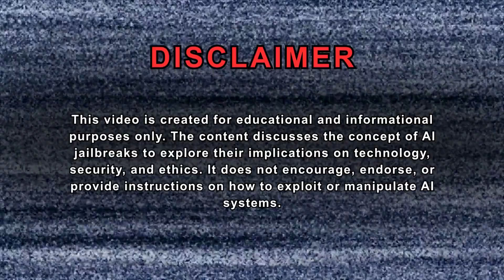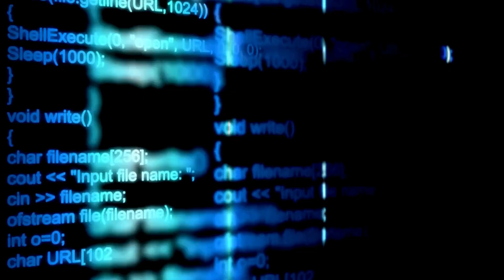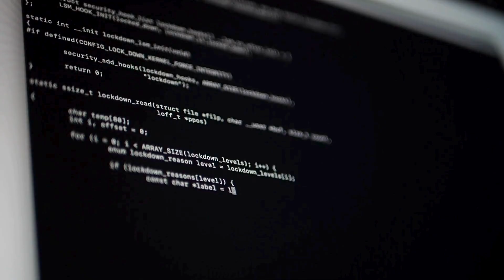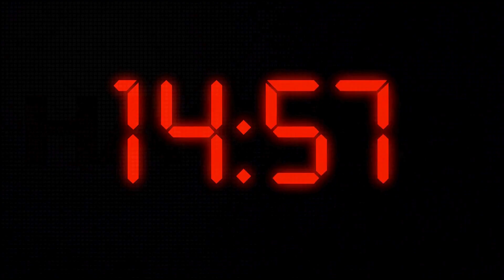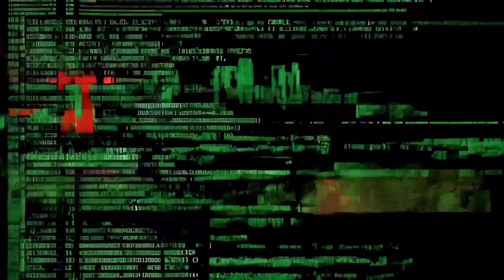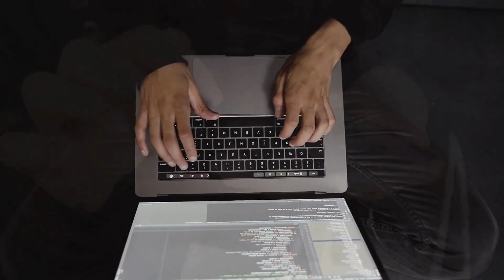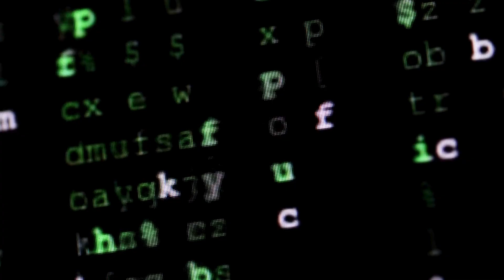AI Jailbreaking Explained: The Dark Side of Artificial Intelligence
In this video, we break down AI Jailbreaking: the tricks, exploits, and prompt injections used to override safeguards in systems like ChatGPT and other large language models. What happens when people push artificial intelligence beyond its limits?

You’ll learn:

* What AI jailbreaks are and how they work

* The history and rise of jailbreaking in artificial intelligence

* The ethical dilemmas and security risks AI jailbreaks expose

* What this means for the future of AI, safety, and human oversight

As someone with over 30 years in the tech industry, I’ve seen major digital revolutions — but jailbreaks represent a turning point that could redefine trust in AI forever.

⚡ Join the discussion: Are AI jailbreaks harmless digital experiments, or a dangerous path we shouldn’t walk?

⚠️ This video is created for educational and informational purposes only. The content discusses the concept of AI jailbreaks to explore their implications on technology, security, and ethics. It does not encourage, endorse, or provide instructions on how to exploit or manipulate AI systems. Attempting to bypass these safeguards may violate those terms, pose risks, and is strongly discouraged. The views expressed in this video are intended to spark discussion and awareness about the future of AI, not to promote misuse. ⚠️

💡 Ready to master AI security?